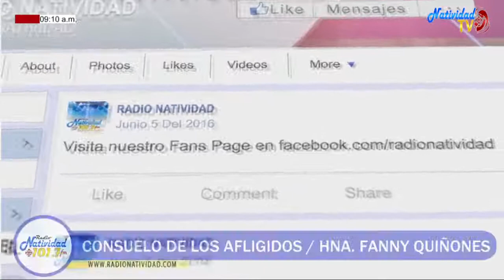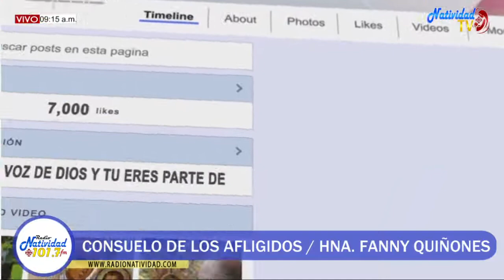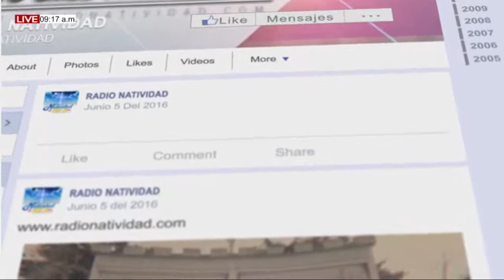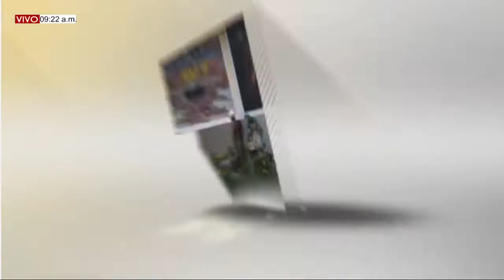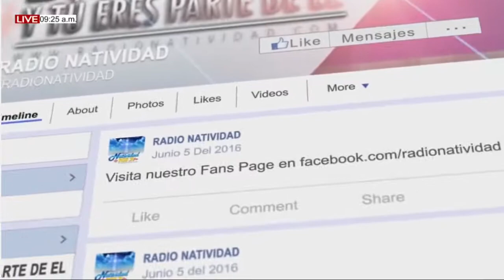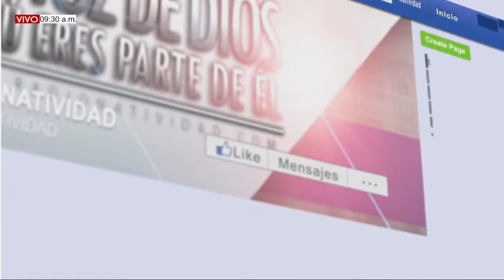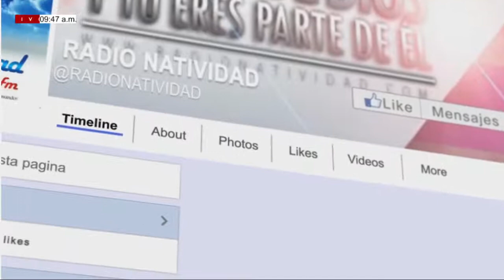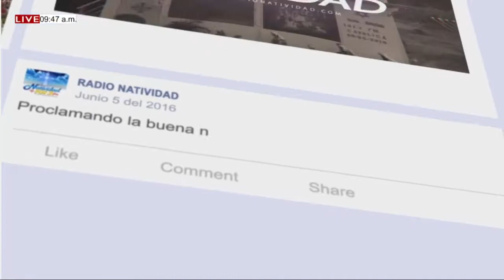CONSUELO DE LOS AFLIGIDOS Jueves (03/06/2021) Hna. Fanny Quiñones